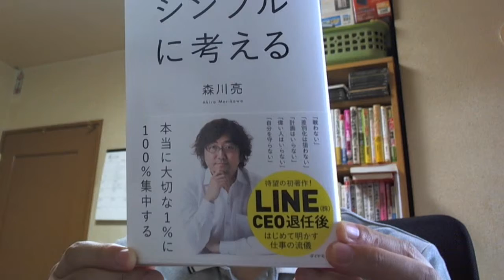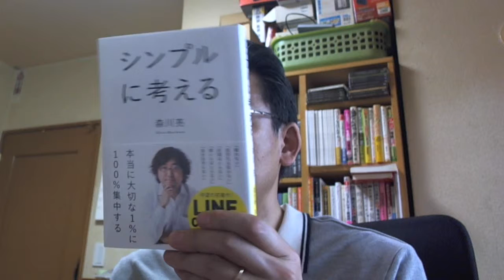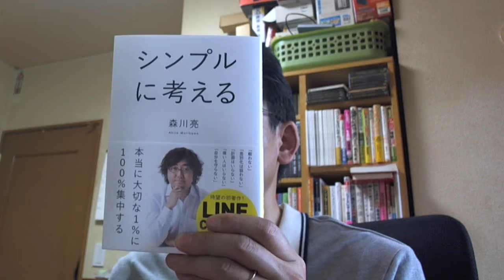■シンプルに考える（LINE 森川亮）